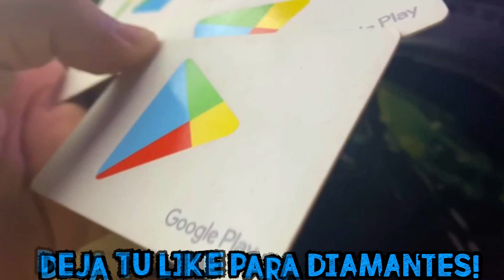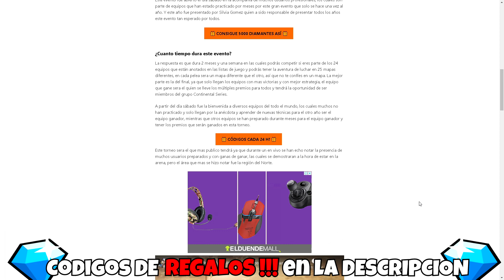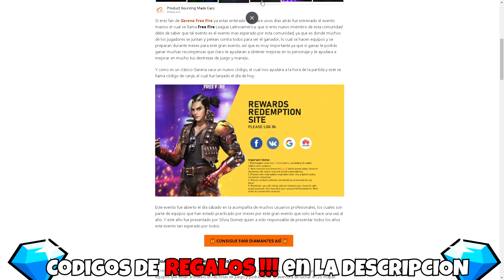NUEVO CÓDIGO PARA FREE FIRE HOY 16 DE MARZO | CÓDIGOS DE FREE FIRE 2020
🎁Aquí el CODIGO: RECLAMA YA!! 🎁;

 IGNORAR: CODIGOS OFICIALES, CODIGOS SIN LIMITE, CODIGOS PARA TODOS, CODIGOS GLOBALES, CODIGOS FREE FIRE, GARENA REGALA NUEVO CODIGO, free fire,garena, CODIGOS EN VIVO, NUEVOS CODIGOS FREE FIRE EN VIVO, CÓDIGOS GLOBALES, DIAMANTES GRATIS, DIAMANTES SIN DINERO, GENERADOR DE DIAMANTES, DIAMANTES SIN HACER NADA, TODO GRATIS 2020 free fire,nuevo codigo de free fire,codigo pascua free fire,codigo free fire 2020,codigo pascua free fire 2020,codigo pascua free fire hoy,nuevo codigo pascua free fire,codigos free fire 2020,codigos de free fire,reclama nuevo codigo free fire,canjea codigo free fire,codigo free fire para regalos permanentes,codigos de canjeo free fire,hoy codigo free fire,codigo 2020 free fire,free fire pascua nuevo codigo,nuevo codigo free fire pascua,codigo nuevo codigo para free fire,nuevos codigos free fire,nuevos codigos para free fire,nuevo codigo free fire hoy,codigo regala a alok gratis,codigo alok free fire,alok gratis en free fire,personaj calenes,calenes free fire,free fire,fire,free,nuevos regalos para free fire,Reclama nuevos regalos free fire,free fire Nuevos bug,Codigos para diamantes free fire,codigos de canje free fire hoy,nuevos codigos de free fire hoy,códigos,códigos free fire,códigos free fire 2019,regalos,reclamar regalos,códigos de free fire 2019,free fair,2020,código free fire,nuevo,nuevos,codigo,codigos,nuevo codigo,nuevos codigos,nuevo codigo free fire,nuevos codigos free fire,codigo free fire,codigos free fire,free fire nuevo codigo,free fire nuevos codigos,garena,garena free fire,garena free fire codigo,garena free fire codigos,garena free fire nuevo codigo,garena free fire nuevos codigos, memounstro, Twitch, directo free fire 2020,garena free fire 2020,codigo free fire 2020,codigos free fire 2020 free fire,free,fire,nuevos regalos para free fire,Reclama nuevos regalos free fire,Como tener diamantes gratis,free fire Nuevos bug,Codigos para diamantes free fire,codigos de canje free fire hoy,evento free fire,codigos para canjear en free fire hoy,codigos de free fire para ho,nuevos codigos de free fire hoy,Emotes gratis free fire,diamantes, codigos en vivo, códigos en directo, random,nuevo,reclama,bug,thedonato,boomsniper,yair17CODIGOS, NUEVOS CÓDIGOS DE FREE FIRE, CÓDIGOS PARA FREE FIRE, CODIGOS PARA FREE FIRE, HOY 5 DE JUNIO, CODIGOS SOSPECHOSOS, CODIGOS PARA OBTENER ALOK, 🎁 3 NUEVOS CÓDIGOS DE FREE FIRE PARA REGALOS PERMANENTES | CÓDIGOS FREE FIRE HOY 13 DE NOVIEMBRE 2021 🎁 🎁 5 CÓDIGOS *OFICIALES* DE FREE FIRE 2021 😱 CODIGOS DE FREE FIRE 2021 HOY ✅ 🎁 4 CÓDIGOS **OFICIALES** DE FREE FIRE 2021 😱 CODIGOS DE FREE FIRE 2021 HOY ✅